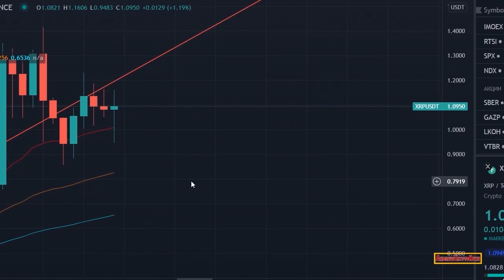RIPPLE XRP ALL READY - NOW WE WAIT! STELLAR BANK WILL OPEN 21.02.2023. AND AGAIN ON FEBRUARY 22?!